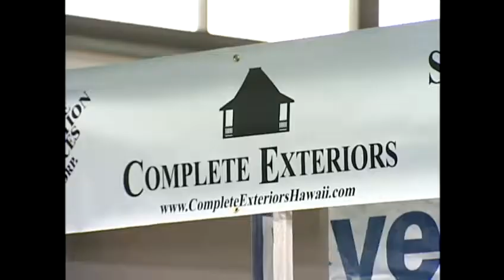Home improvement expo continues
The housing market is anything but hot in the islands, and home improvements businesses are warming up for a busier year. For news you need to know,